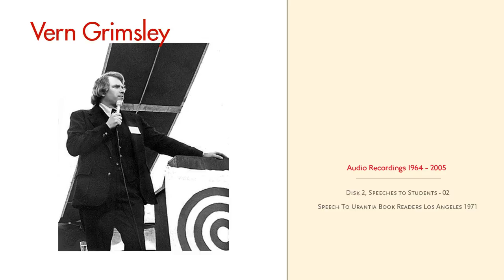Vern Grimsley / Ron Craig Archive / D2 / 02 Speech to Urantia Book Readers in Los Angeles - 1971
Vern Grimsley / Ron Craig Archive / Disk 2 / 02 Speech to Urantia Book Readers in Los Angeles - 1971